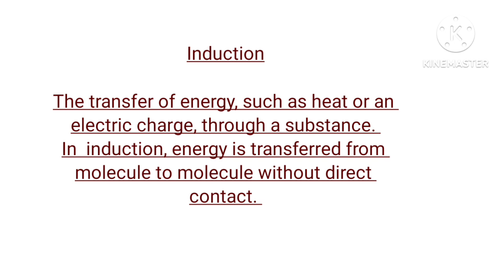What is the difference between conduction and induction? || conduction and induction in physics